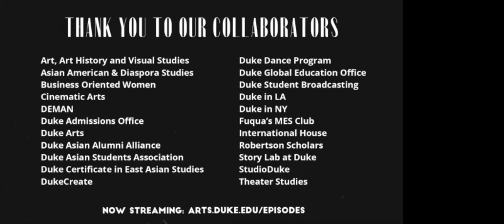Breaking into Hollywood: A Conversation with Asian American Creatives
Join us for a conversation with distinguished Duke Asian American alumni in Hollywood. Hear from panelists working across the entertainment industry, as they share their career paths, creative processes, and experiences at the intersection of representation, race and storytelling.

Panel:

Moderated by Daniel Kim ’21, aspiring screenwriter/filmmaker in the StudioDuke program and recipient of the 2020 Benenson Award in the Arts, our panel features:

—Geeta Patel ’98, Emmy-nominated Writer/Director (The Great, The Mindy Project, Fresh Off The Boat)
—King Lu ’15, Screenwriter/Director (From June to July)
—Wenny Katzenstein MBA ‘03, VP, Marketing Strategy, Funimation/Sony Pictures Television
—Angela Zhou ’14, Actor (Promising Young Woman, Hell on Wheels)